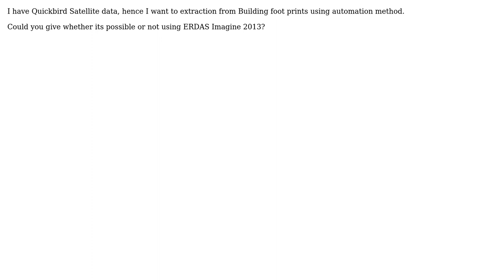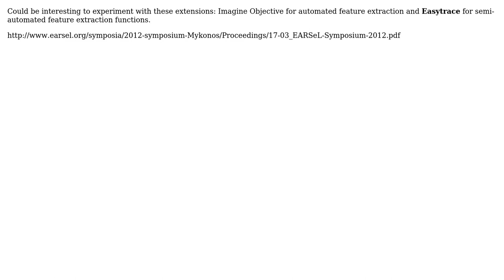GIS: Extract feature for automation method using ERDAS Imagine 2013 software?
With thanks & praise to God, and with thanks to the many people who have made this project possible! You are responsible for your own actions.